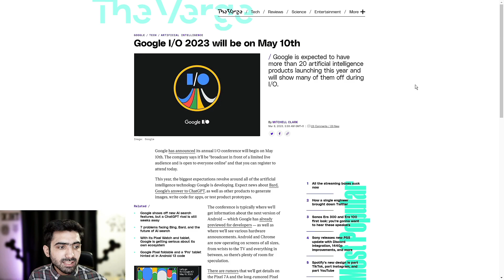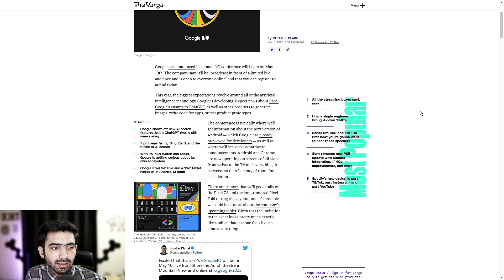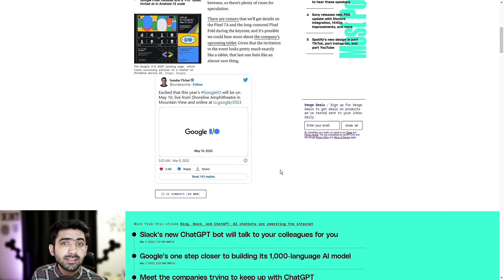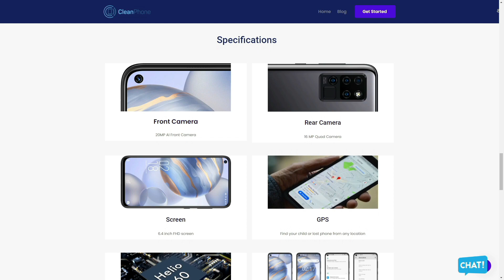How To Watch Google I/O 2023?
Google I/O 2023:

Google I/O 2023 - Google has announced its annual I/O conference will begin on May 10th. The company says it’ll be “broadcast in front of a limited live audience and is open to everyone online” and that you can register to attend today.

This year, the biggest expectations revolve around all of the artificial intelligence technology Google is developing. Expect news about Bard, Google’s answer to ChatGPT, as well as other products to generate images, write code for apps, or test product prototypes.

The Google I/O 2023 landing page, which looks curiously similar to a tablet or foldable device UI.Image: Google

The conference is typically where we’ll get information about the next version of Android — which Google has already previewed for developers — as well as where we’ll see various hardware announcements. Android and Chrome are now operating on screens of all sizes, from wrists to the TV and everything in between, so there’s plenty of room for speculation.

There are rumors that we’ll get details on the Pixel 7A and the long-rumored Pixel Fold during the keynote, and it’s possible we could hear more about the company’s upcoming tablet. Given that the invitation to the event looks pretty much exactly like a tablet, that last one feels like an almost sure thing.

Conclusion:

Google is expected to have more than 20 artificial intelligence products launching this year and will show many of them off during I/O.

If you’re a parent or guardian looking to get your kid a new phone, look no further! Clean Phone allows you to manage your kid’s phone from anywhere. It offers you complete parental control and tons of amazing features. You can easily pick and choose which apps and games your child can use! It supports complete phone monitoring, including phone call and SMS usage. You can even control how long and how often your kids can use apps or the internet. You can also check and manage their call l